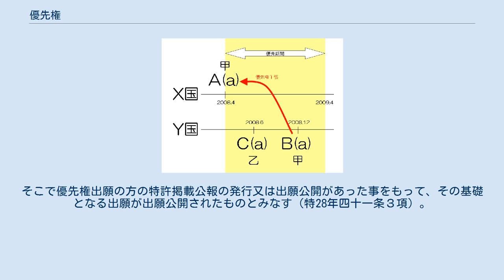優先権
知的財産法 」 優先権 優先権制度を利用した特許出願の例。
甲は、X国において発明aについて特許出願Aをした（2008年4月）。
さらに甲は、Y国において、X国でした特許出願Aを基礎として優先権を主張し、同一発明aについて特許出願Bをした（2008年12月）。
一方、乙は、甲とは独立に同一発明aを考えついたので、2008年6月に発明aについて特許出願Cをした。
このとき、Y国では、甲の出願Bが乙の出願Cの後となるが、出願Bは、出願Cの存在を理由として拒絶されず、逆に出願Cは出願Bの存在を理由として拒絶される。
 産業財産権法における優先権（ゆうせんけん）とは一般に、ある出願（先の出願、第1国出願、基礎出願など）に対し、同じ出願人（もしくはその承継人）による同一性のある別の出願（後の出願、第2国出願など）が、先の出願と後の出願との間の期間に行われた行為（例：他出願、当該発明の公表・実施等）によって不利な取り扱いを受けない権利。
（先の出願の時にされたものと取り扱われる、あるいは出願日の遡及は誤り。）出願人（承継人）の有する権利であり、存続期間（優先期間）は限定されている。
優先権は、優先権を認める何れかの国に出願をした時点で発生（成立）する。
優先権を主張する場合は、先の出願から優先期間内に後の出願をし、その後の出願の際に先の出願を特定して優先権を主張する意思を表示する必要がある。
先の出願以後に他人が同じ発明について出願をした、または実施した（普通なら先使用権が発生する）としてもそれを無効とする効果がある。
後の出願より時間的に早い先の出願の日（優先日）を基準に新規性・進歩性などの特許要件が判断されるので、審査において有利となる。
すなわち、優先権を主張した後の出願に対する先行技術としては、後の出願時点で公知の技術ではなく、先の出願時点で公知とされていた技術を意味することになる。
 具体的には、 の二つがあり、一般には異なる目的で利用されている。
 特許制度は各国ごとに規定されており、特許権の効力も各国の国内にしか及ばないので（属地主義）、発明等により特許等を受ける権利が発生しても、特許を取得するには必要な全ての国で出願しなければならない。
しかし、他国に出願するためには、各国語への翻訳や必要書類の準備、代理人の選定などに時間がかかるため、この間に他者に先を越されれば権利を取得できず著しく不利益となる。
これを避けるために優先権制度が設けられた。
 この優先権は、基本的には工業所有権の保護に関するパリ条約に定められているので、パリ優先権ともいう。
パリ条約ではこの条約の同盟国で正規に行った表の左側の出願に対し、表の右側の優先期間だけ優先権が与えられる（パリ条約4条A(1)、C(1)）： なお、パリ条約でいう「商標」はいわゆる商品商標のみを指し、役務商標（サービス・マーク）を含まないので、役務商標に優先権を与える義務は追わないが注解68、望むなら与える事は自由である注解68。
 出願の種類をまたがって優先権が可能な場合もある： 主体的要件 第一国出願に関する要件 なお、第一国出願は正規の出願でありさえすれば、取り下げ、放棄又は拒絶があったとしても優先権の基礎とできる注解68。
それに対し後述する国内優先では、これらの場合には優先権の基礎とできないので注意が必要である（特28年四十一条１項三号）。
 なお、第一国出願が最初の出願でなければならないという規定には例外がある(パリ条約4条C(4) )。
最初の出願Aが公衆の閲覧に付されないで、いかなる権利をも存続させず、さらにAがまだ優先権の主張の基礎とされていない場合、Aが放棄され又は拒絶の処分を受けた後に、Aと同一対象について同一同盟国へ出願された出願A’を優先権の基礎とできる(同項)。
この場合、Aは優先権の主張の基礎とすることができない(同項)。
 第二国出願に関する要件 出願Aを基礎として優先権出願Bをする際、Bの特許請求の範囲として、Aに記載されていないものを加えても良い(パリ条約4条H)。
ただしそれがAの出願書類の全体により当該構成部分が明らかにされている場合に限る(同項)。
 同盟国Yにおける出願Bをする際、同盟国XでB以前にした出願Aを基礎として、優先権を主張した場合、Aの出願日（＝優先日）からBの出願までに行われた行為、例えば によって出願Bは不利な取扱いを受けない(パリ条約4条B)。
優先日以前に第三者が取得した権利に関しては、各同盟国の国内法令の定めるところによる(同項)。
 同盟国...